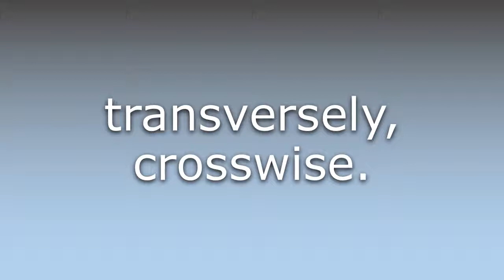What does Crossways mean?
What does Crossways mean in English? Learn the meaning of Crossways.